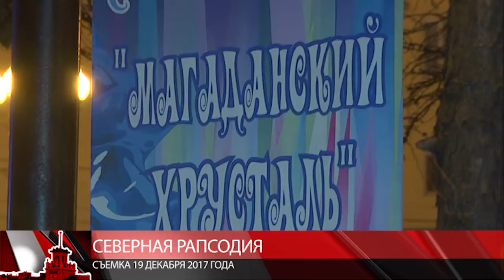мтквидео Колыма готовится к 12-ому международному конкурсу ледовых скульптур «Магаданский хрусталь»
Колыма готовится к 12-ому международному конкурсу ледовых скульптур «Магаданский хрусталь». Этой зимой он пройдет под названием «Северная рапсодия» и будет посвящен 90-летию со дня основания города. В творческом состязании будут участвовать художники из Якутии, Чукотки и других регионов. Творения ледорезов магаданцы и гости города смогут увидеть в сквере Победы. На изготовление малой скульптуры участникам дадут один день, большой – три. В конкурсную комиссию войдут известные колымские скульпторы, архитекторы, фотохудожники, представители общественности. Ледяные скульптуры оценивают по следующим критериям: техника и мастерство обработки льда, рациональность использования материала, общее художественное впечатление, оригинальность, эмоциональность и выразительность композиции, представление сюжета, степень законченности произведения. Также судьи обращают внимание на то, чтобы работа была выполнена только с применением воды и льда, без подкрашивания и установки подпор. Торжественное открытие конкурса запланировано на 16 декабря, объявят победителей 21 декабря.